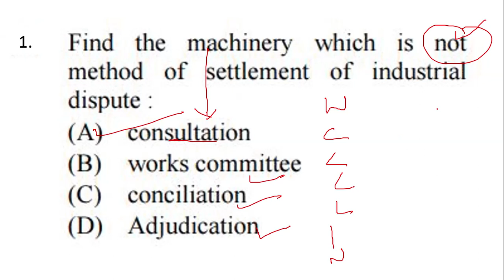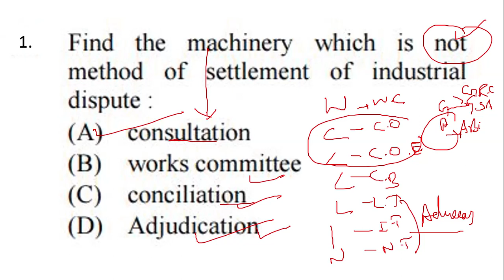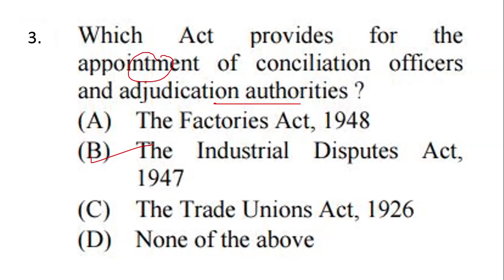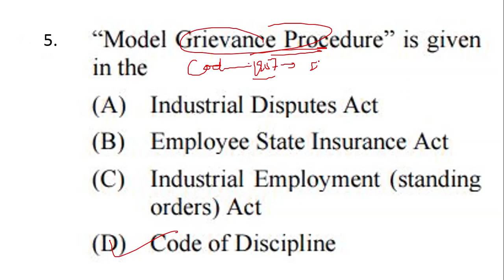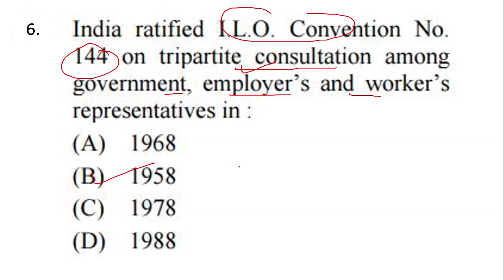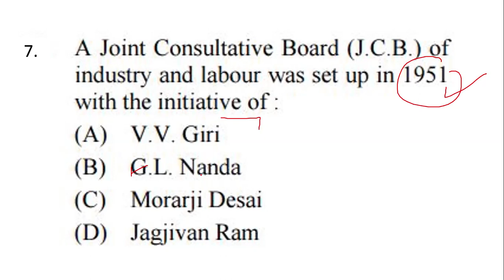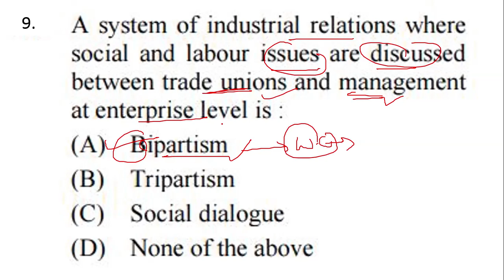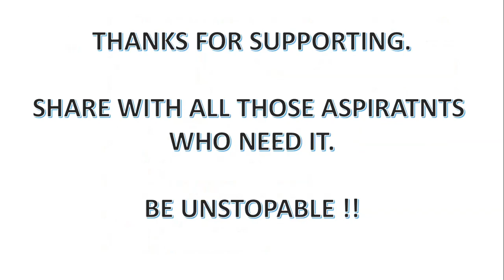DAILY MCQS FOR NET/JRF DECEMBER-2018 | LABOUR LAWS/HRM/IR PAPER-2 |25/AUGUST/2018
A ONE STOP PLATFORM
 WHERE YOU GET ALL SUBJECT VIDEOS
FOR NTA NET/JRF LABOUR LAWS/HRM PAPER - 2 (CODE-55)
 AND PAPER-1